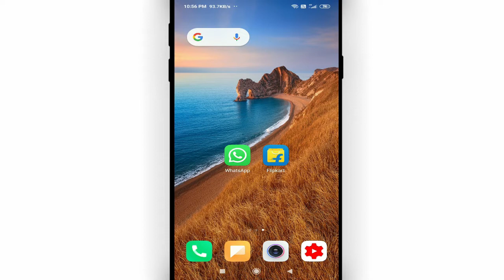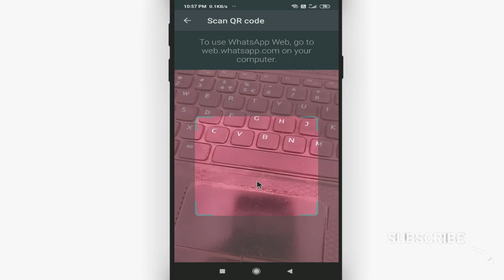Kaise pata kare ki hamara whatsapp hack ho gaya hai || How to know my whatsapp hacked in hindi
Namaskar dosto, swagaat hai aap sabhi ki hamare youtube channel me dosto aaj ke is video me bataunga ki Kaise pata kare ki hamara whatsapp hack ho gaya hai. dosto agar apko ye video pasand aye to like kijiye share kijiye apne dosto me whatsapp facebook group me aur sath hi channel ko jarur subscribe kijiyega

In this video I will show that how to know my whatsapp hacked in hindi || kaise pata kare ki hamara whatsapp hack ho gaya hai by Cool Soch

• My Mic:-

• My Laptop:-

Our Quires:-
kaise pata kare ki hamara whatsapp hack ho gaya hai
how to know my whatsapp hacked in hindi
kaise pata kare ki whatsapp hack hai
kaise pata kare ki whatsapp hack hai ya nahi
kaise pata kare hamare whatsapp kaun chala raha hai
whatsapp hack kaise hota hai kaise pata kare
hamara whatsapp hack hai kaise pata kare
hamara whatsapp kisne hack kiya hai kaise pata kare
hamara whatsapp hack to nahi kaise pata kare
kaise pata kare ki hamara whatsapp kisne hack kiya hai
whatsapp hack na ho uske liye kya kare
Cool Soch